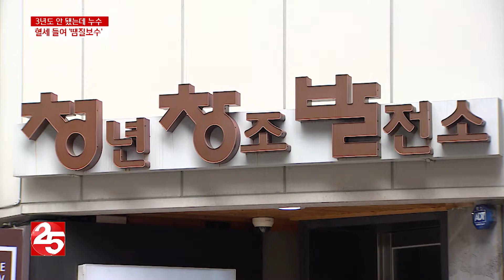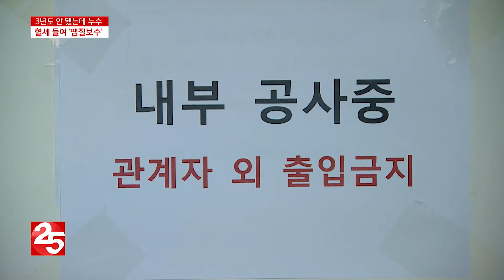부산청년창조발전소, 완공 2년 6개월만에 또 예산 투입…왜?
청년들의 창업을 돕기 위해
만들어진 건물에 물이 새 이용자들이 불편을 겪고 있습니다.
해당 건물에는 혈세 15억원 남짓 투입됐고
건물을 리모델링한 지 2년 6개월여 밖에 되지 않은 것으로 파악됐습니다.